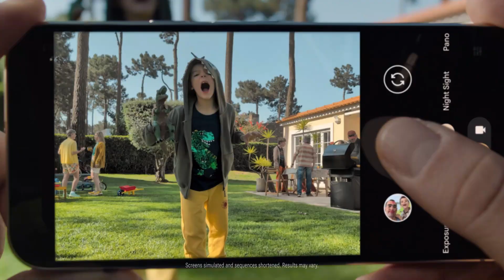Shocking Secrets Revealed: Carmen Electra's 'Baywatch' Body Pressure Exposed!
Buy your Google Pixel 9 Pro with Gemini on Amazon today
In this eye-opening video, we delve into the shocking revelations shared by Carmen Electra regarding her time on the iconic series 'Baywatch.' As featured in the recent Hulu documentary 'After Baywatch,' Carmen candidly discusses the intense pressure she faced from producers to conform to unrealistic body standards, stating that they told her she needed to 'lose some pounds.' Despite these challenges, she reflects fondly on her experiences, including unforgettable moments like tandem surfing and the enduring legacy of the show's slow-motion runs.

Join us as we explore the pressures not only faced by Carmen but also by other cast members, including Billy Warlock and Nicole Eggert. Discover the behind-the-scenes culture of 'Baywatch' and what it meant for the stars involved.